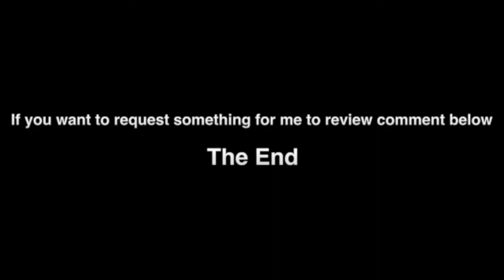Ant Will Reacts-Episode 42-Daredevil Season 2